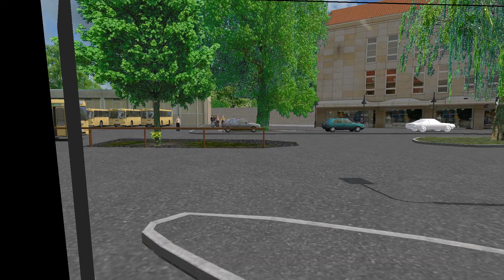OMSI 2 - Moges, 302-es járat / MAN Lion's City A37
Natashinskii prud-Znamenskii vokzal

Ebben a részben folytatjuk a városi oroszlánnal történő barangolásunkat, ezúttal a 302-es vonalra térünk át/rá.